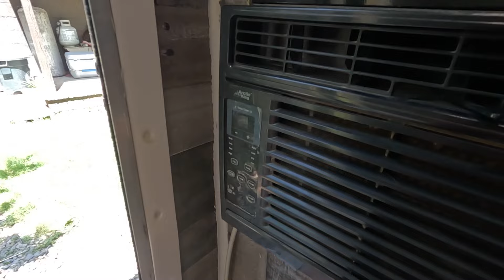Truck Camper Hidden A/C Install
vents I used